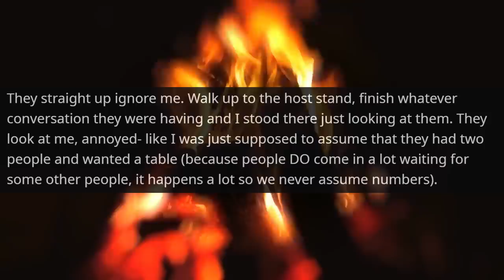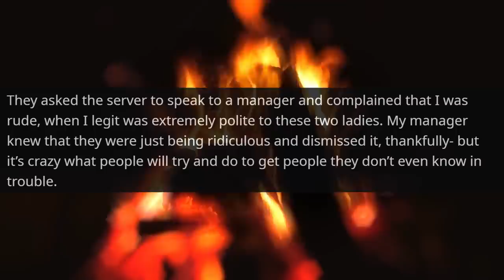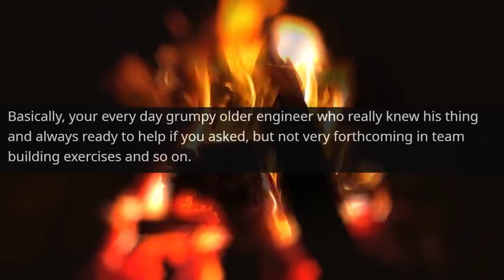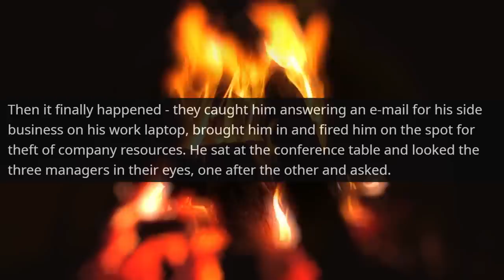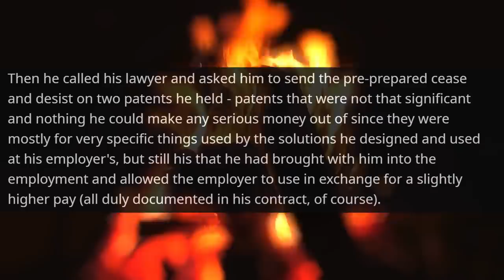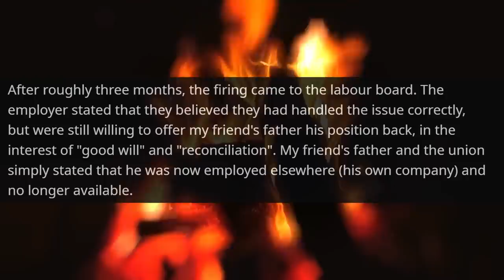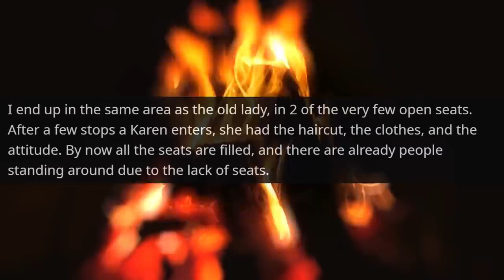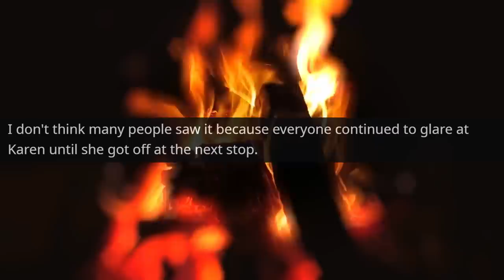The New Director Fired you! Ok Now I Am the Owner of My Company and Your Patent | r/EntitledPeople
Hello,